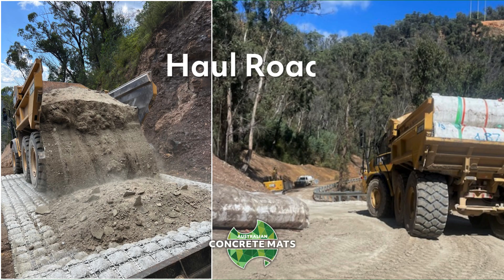Australian Concrete Mats On Civil Projects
Australian Concrete Mats are used for erosion protection and prevention and stabilisation across civil projects across resources and mining regional and state government infrastructure projects. Manufactured in Northern NSW for delivery across Australia. Mats arrive ready onsite to unroll into position.